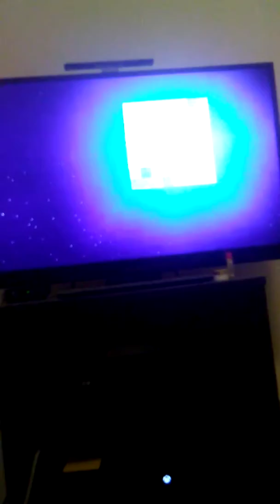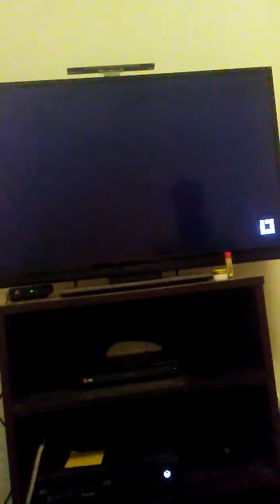Minecraft Storymode part 8